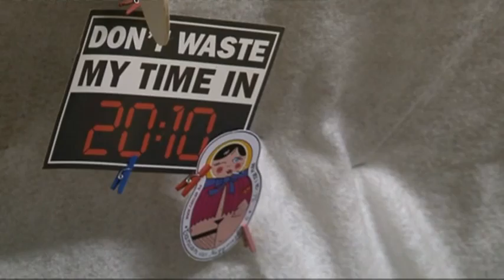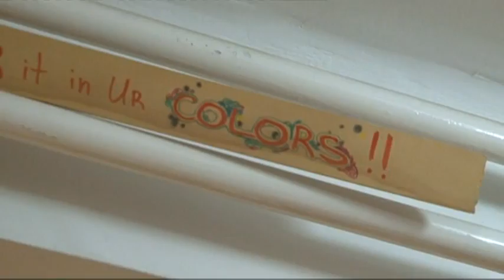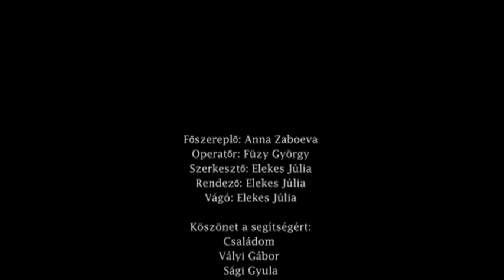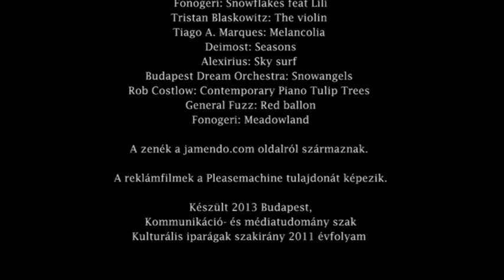Pleasemachine and Anna Zaboeva - documentary film. Part 2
Film by Elekes Julia made in 2013 tells you what it is to be shoe designer, how Pleasemachine peculiar footwear came to life and what kind of thoughts and processes drives it forward. Narration by Anna Zaboeva - founder and designer of Pleasemachine.
Location - Budapest
Language - English
Operator - Füzy Gyorgy
Director, editor - Elekes Julia